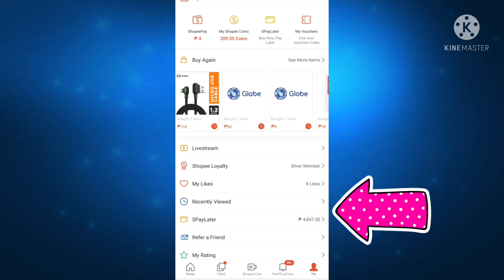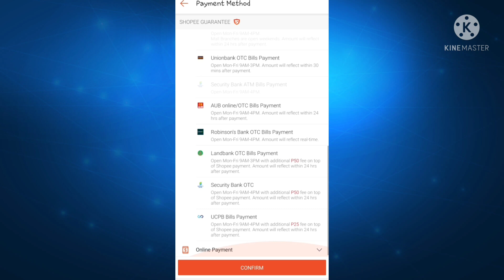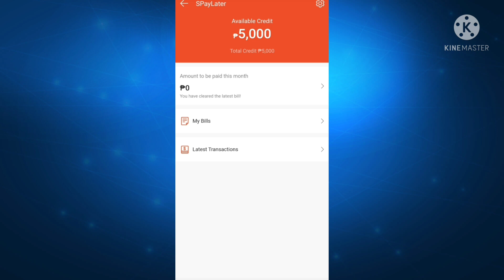HOW TO PAY SPAYLATER BILL USING GCASH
Sa video na ito ay ipapakita ko kunag paano magbayad ng SpayLater Bill via Ģcash.

Umutang sa Shopee Using SpayLater
How To Qualify in Shopee SpayLater
Paano Gamitin ang SpayLayter
How To Use SpayLater